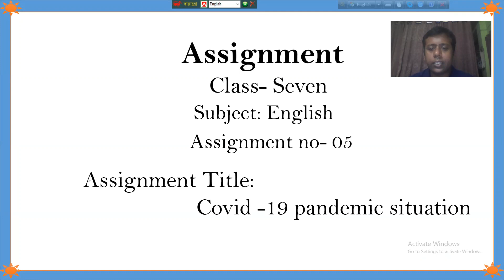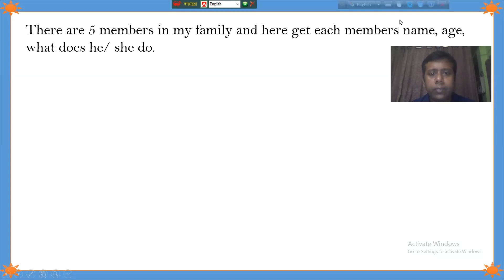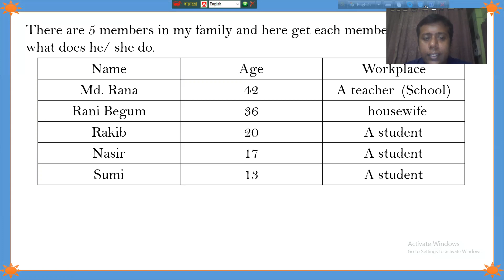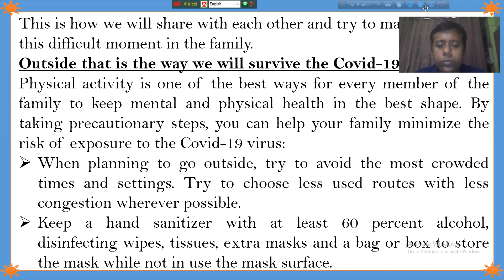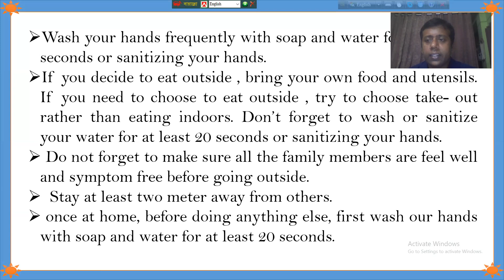Class - Seven, Subject- English, Assignment 16 Week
Assignment is the creative work . It is very helpful for students.